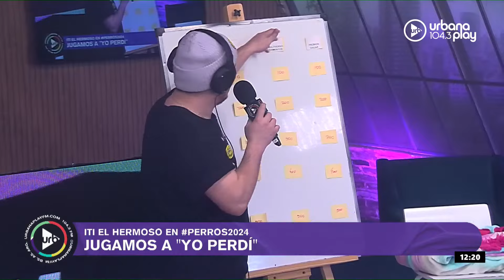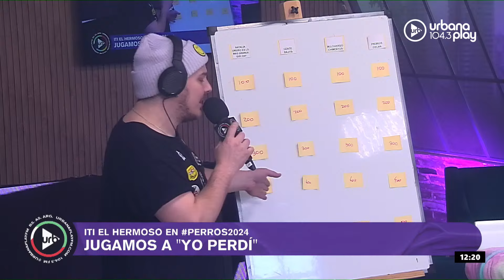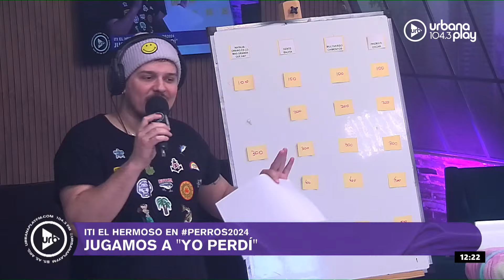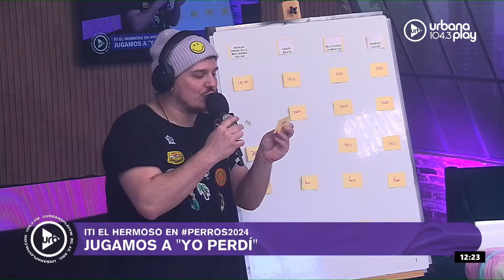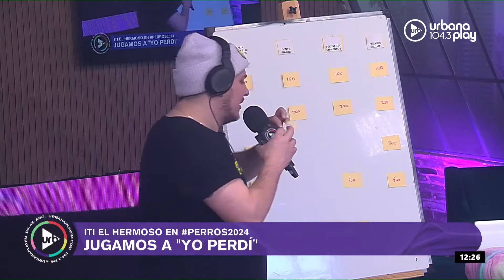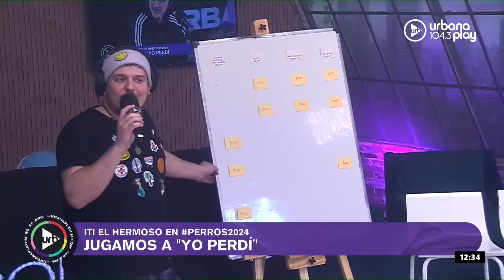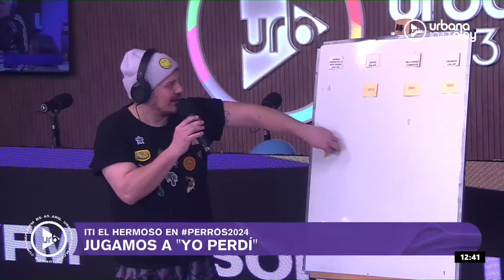Natalia Oreiro es lo más grande, gente bajita, chimentos y Oscars: Iti el Hermoso en Perros2024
YOPERDÍ, el juego de Iti el Hermoso en Perros de la Calle.

PROGRAMACIÓN
LUNES A VIERNES:
06 A 09 | DeAcáEnMás - María O'Donnell, Guido Bercovich, David Cayón y Rolo Gallego.
09 A 13 | Perros2022 - Andy Kusnetzoff, Sofi Martínez, Evelyn Botto, y Harry Salvarrey
13 A 17 | TodoPasa - Matías Martin, Clemente Cancela, Emilse Pizarro y Juan Ferrari
17 A 20 | VueltaYMedia - Sebastián Wainraich, Julieta Pink y Pablo Fábregas
20 A 22 | OlvidateDeTodo - Diego Poggi y Anaís Castro

SÁBADOS:
10 A 13 | PuntoCaramelo - Julieta Pink, Sol Rosales y Juli Schulkin
13 a 00 | UrbanaPlayMusic - Julián Mazek y Nacho Sacchi

DOMINGOS:
00 a 01 | Resident - Hernán Cattaneo
09 a 11
11 a 21 | UrbanaPlayMusic - Julián Mazek y Nacho Sacchi
22 a 00 | UrbanaPlayLive - Majo Echeverría